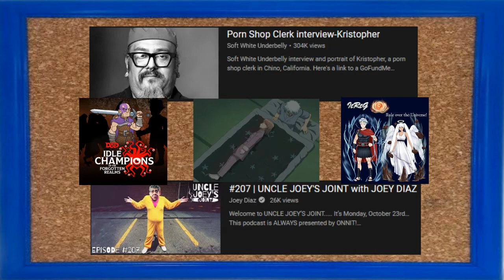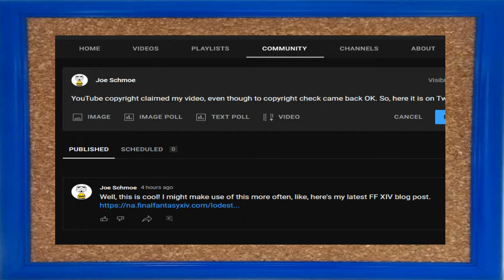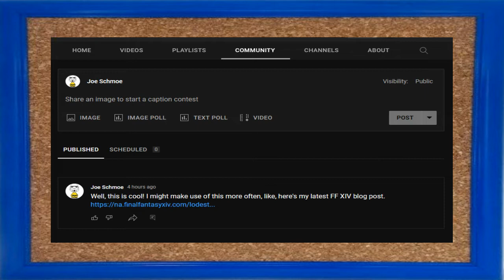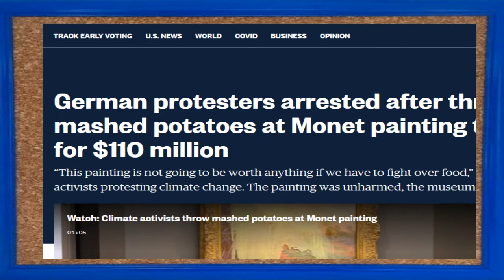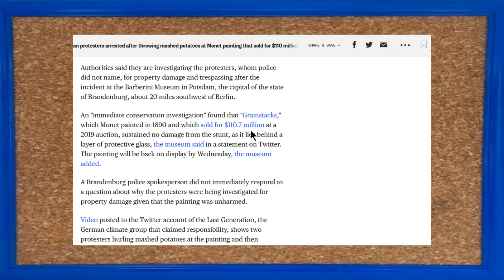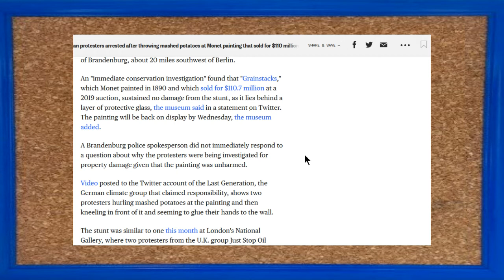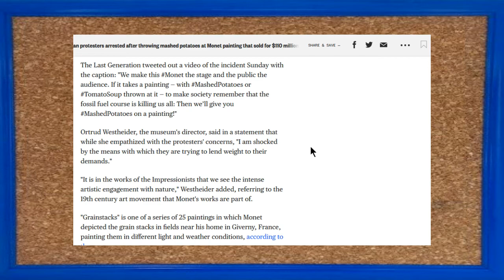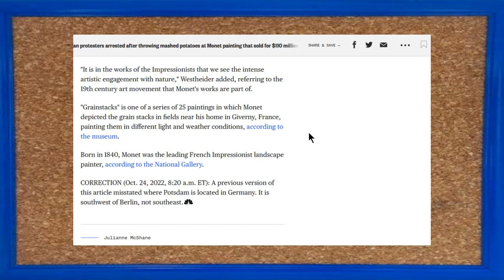Joe's 'Cast, 10/25/2022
0:42 - Stream (skip intro)
8:15 - Pinball
9:47 - New YouTube Feature
16:17 - Twitter Stuff (Poorly prepared. Sorry. :[ )
35:39 - Closing